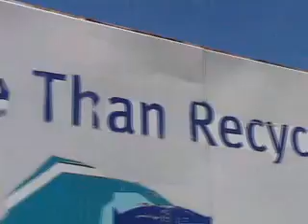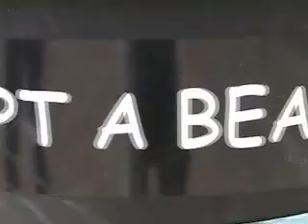Green Teens (Venice Beach, Environmental Issues)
Teens on Venice Beach talk about their thoughts on environmental issues, who's at fault for current problems and what they can do.